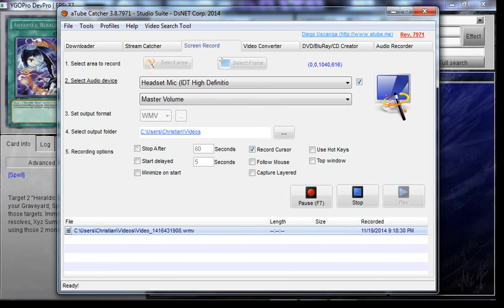OCG Heraldic Beast November Devpro Deck Profile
Hey guys here is a personal favorite deck of mine which is HERALDIC BEAST! I love this deck almost as much as my Nordics. Yet Konami denies the ocg exclusives to tcg so if i want to play my favorite deck at full power i need to play it online.. So here it is! Hope you enjoy and have a great day!